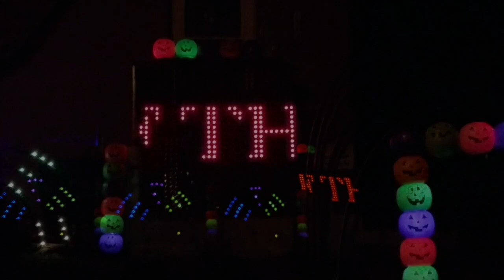Halloween 2018: "The Addams Family"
Oakridge Street Lights
Halloween Show, 2018
Song: "The Addams Family" television show theme song